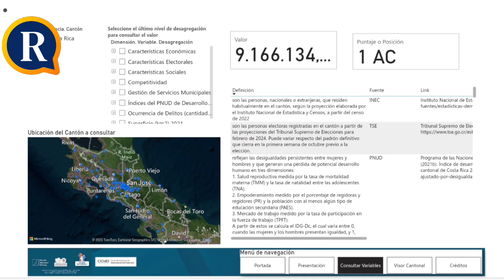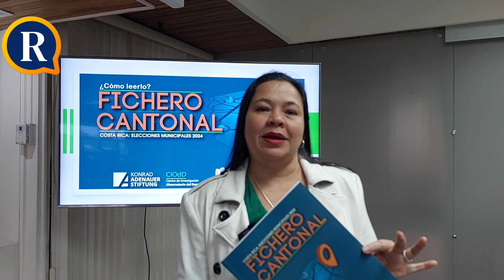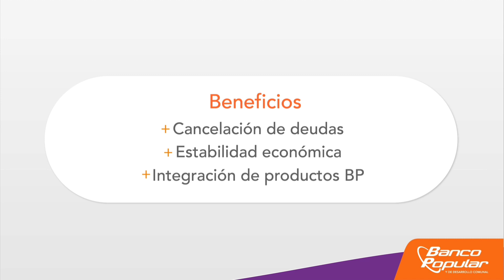El Fichero Cantonal del TSE estrena información económica producida por el Banco Central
En La Reacción conversamos con la Encargada de Formación y Estudios en Democracia (IFED del Tribunal Supremo de Elecciones, Mariela Castro. La Reacción le da toda la información necesaria para que usted tome una decisión informada el próximo 4 de febrero del 2024.